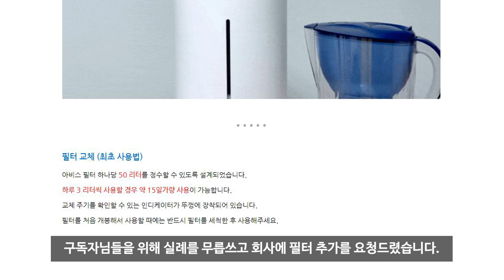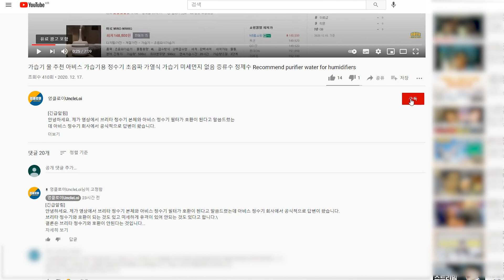[이벤트마감]구독자 이벤트! 아비스 가습기용 정수기 나눔 이벤트를 진행합니다~~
안녕하세요. 엉클로이입니다.

이벤트 당첨자는 커뮤니티에서 확인 가능합니다.

당첨되신 구독자님들께서는 1월 28일(목) 자정까지 으로 배송과 추가 확인에 필요한 성함, 닉네임, 주소, 연락처를 보내주세요. 확인이 안 될 경우 배송이 안되며, 당첨이 취소 됩니다.

또 다른 구독자 이벤트들을 계획하고 있으니 많은 관심 부탁드립니다.

많은 분들의 관심과 지원에 구독자 이벤트를 진행하게 되었습니다.
이벤트가 처음이라 혹여나 매끄럽지 못한 부분이 있다면 양해의 말씀을 드리며, 추첨은 랜덤추첨방식으로 공정하게 진행됨을 사전에 공지드립니다.

2. 영상을 끝까지 본다
3. 엉클로이 채널을 구독한다(구독중 표시 확인)
4. 해당 영상에 좋아요을 누른다(좋아요 버튼 파란색으로 표시 확인)
5. 리뷰와 관련된 댓글을 남긴다
6. 구독정보를 공개로 전환한다(중요!! 구독 확인이 안되면 당첨되지 않습니다)
7. 구글 설문지 링크
로 가서 설문에 응답하고 제출한다.(당첨제품 발송을 위한 정보 입력)

[주의사항]
영상 댓글 조건은 지금 보고 계시는 영상이 아닌 아비스 가습기용 정수기 리뷰 영상 으로 가셔서 댓글과 좋아요를 해주셔야 합니다.

이번 이벤트 진행에 도움을 주신 (주)B.E.L.E. 대표님과 관계자분들께 감사의 말씀드립니다.^^